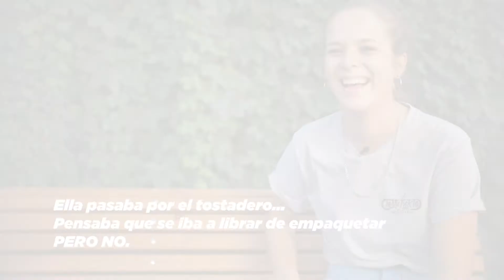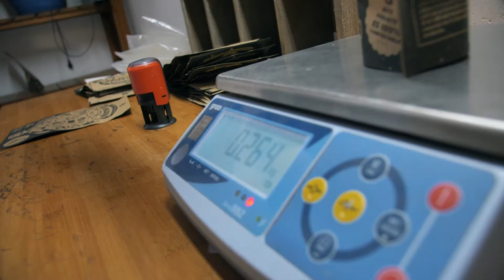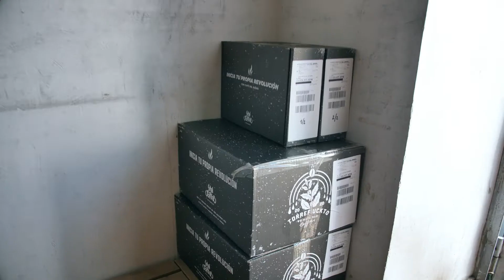La Barista ☕️· The Daily ROASTER 1x7 [Tostando CAFÉ de ESPECIALIDAD]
"Hay chica nueva en la oficina", redoble de tambores para Meeeel. Nuestra nueva compañera es barista y, aunque su función es alegrar Justicia Coffee (el nuevo coffeeshop) ... pasó a prepararse por el tostadero y le toco currar como a todo hijo de vecino... ¿nos aguantará?